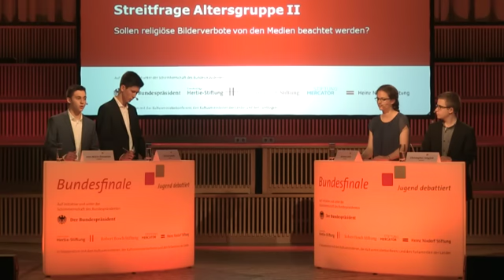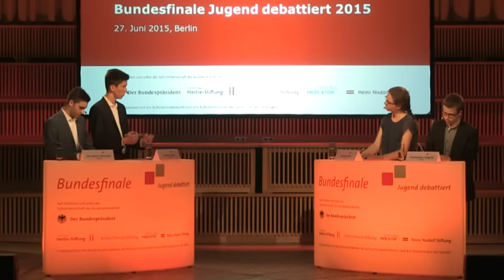Jugend debattiert Bundesfinale 2015 - Finaldebatte Altersgruppe 2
Thema: „Sollen religiöse Bilderverbote von den Medien beachtet werden?“

1. Platz: Antonia Stille, 18 Jahre, Gymnasium Othmarschen, Hamburg
2. Platz: Jean-Marie Alexander, 17 Jahre, Peter-Wust-Gymnasium, Merzig, Saarland
3. Platz: Christopher Stäglich, 16 Jahre, Humboldt-Gymnasium Radeberg, Sachsen
4. Platz: Florian Sabath, 16 Jahre, Gymnasium Friedberg, Bayern